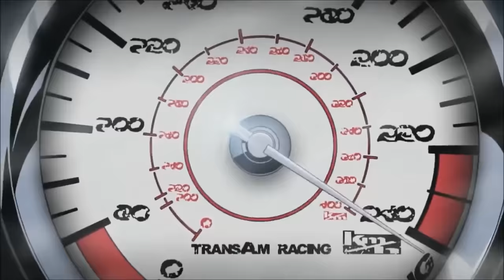REDLINE AMV 1000hp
Hey everyone! This will be my sixth amv, and I hope you guys like it! The anime, Redline, is one of the only racing anime out there, though its a movie so, unfortunately, it doesn't have a series. Redline took 7 years to make due to the over 100,000 hand drawn scenes in the movie, and was released 2010 with major critical acclaim. If you have time, please watch the movie, it's one of my favorites ever!
Anime:Redline
Song:1000hp by godsmack
          walking on the sun by smashmouth